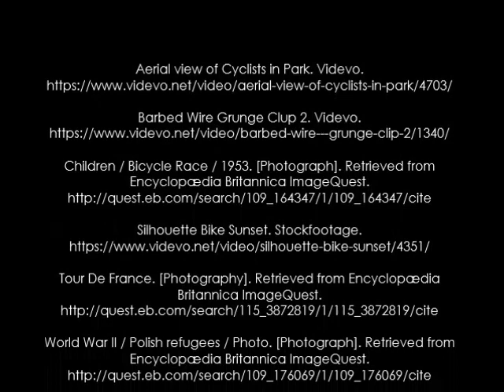The Bicycle Spy by Yona Zeldis McDonough | Book Trailer